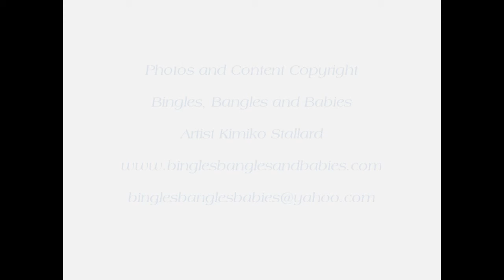Hand felted panda by Bingles, Bangles and Babies Artist Kimiko Stallard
Yup, another one!  This time in black and white:)
Direct link to THIS listing:
YT10OFF